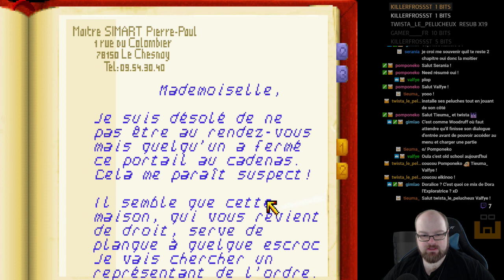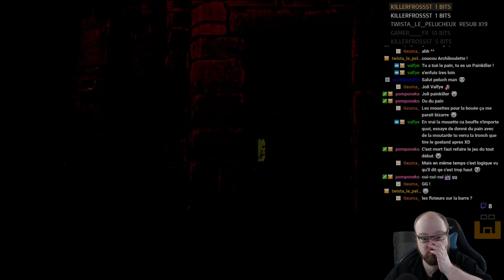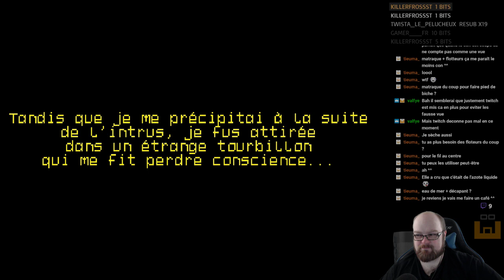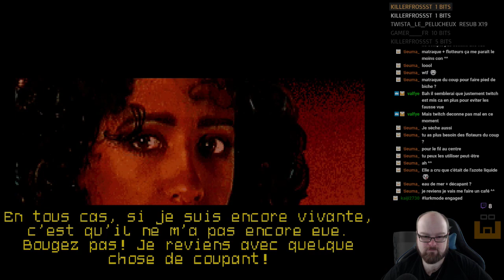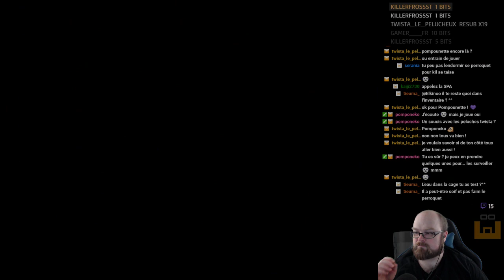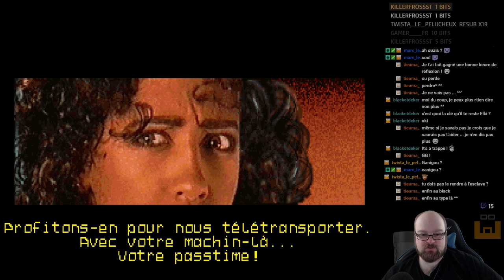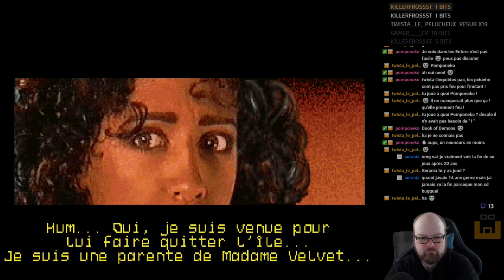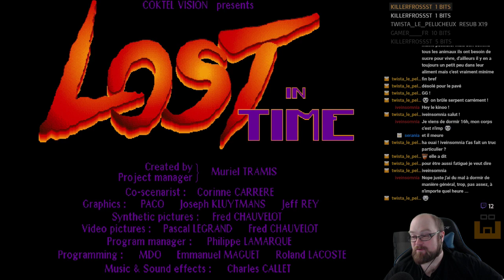Lost in Time - Episode 2